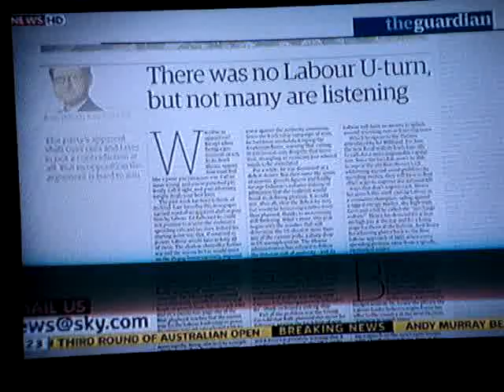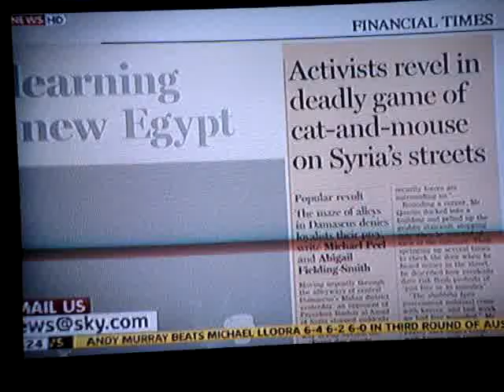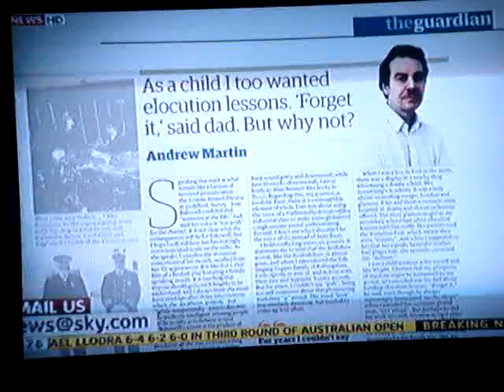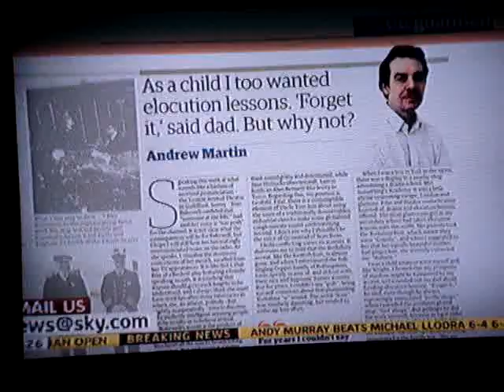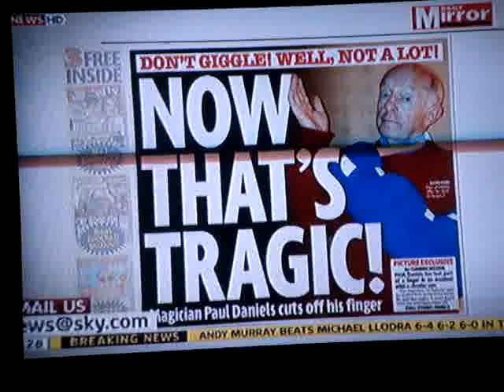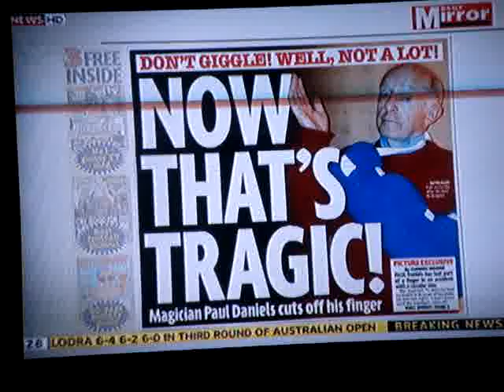Rehman Chishti MP Sky News paper review January 2012